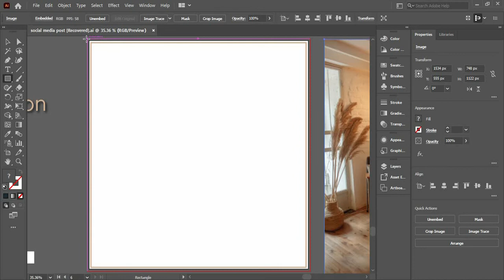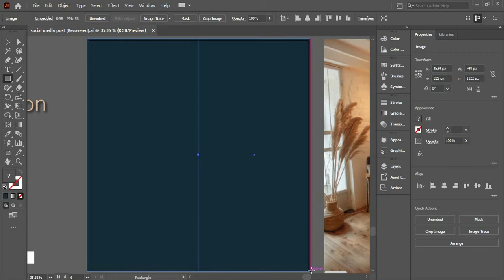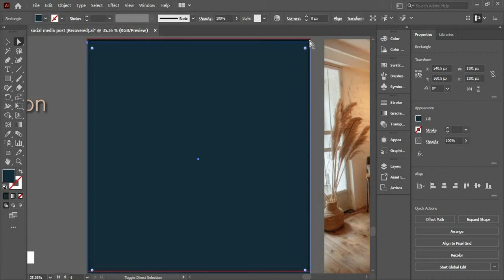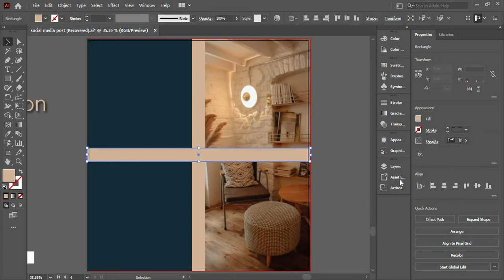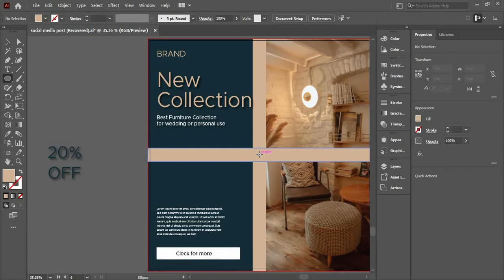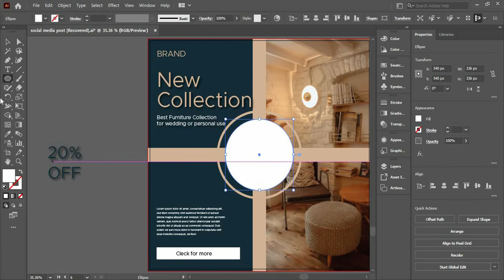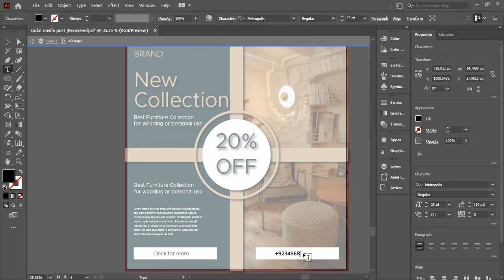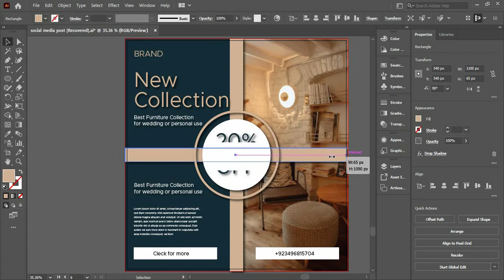Furniture sale social media post in illustrator | About Design